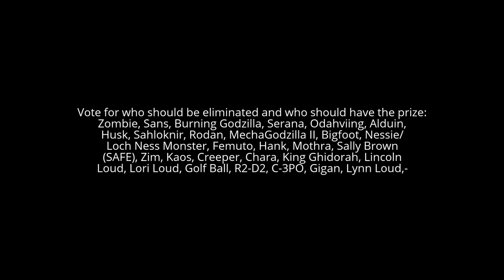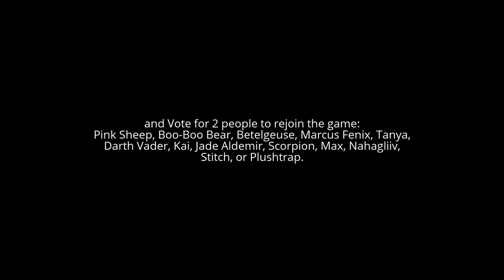Character Elimination: Worldwide Episode 19